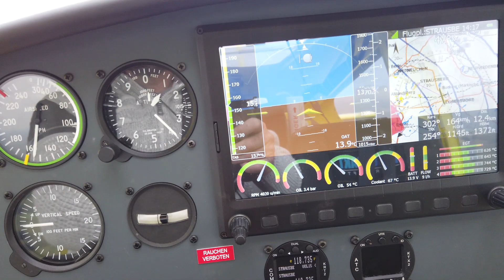Aeroprakt A32: Short take off & Traffic pattern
A forced short field take off (full brakes, full power and full flaps) with Aeroprakt A32 in EDAY (Strausberg/ near Berlin).
Liftoff is after 4 seconds and with 45 kmh within estimated 50m.

Filmed with Insta 360 One X and DJI Osmo action and DJI Osmo Pocket in October 2020.

Ein Kurzstart (volle Bremse, Vollgas, volle Klappen) mit der Aeroprakt A32 in EDAY (Strausberg/ bei Berlin).
Innerhalb von 4 Sekunden ist der Flieger mit 45kmh nach schätzungsweise 50m in der Luft.
Gefilmt mit Insta 360 One X und DJI Osmo action sowie DJI Osmo Pocket Mitte Oktober 2020.